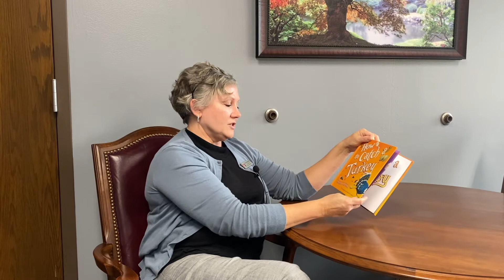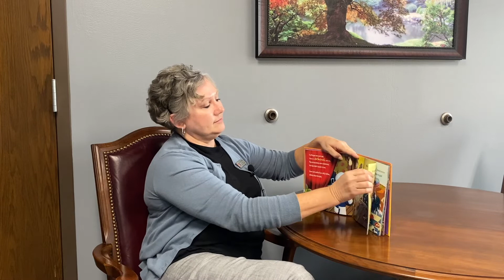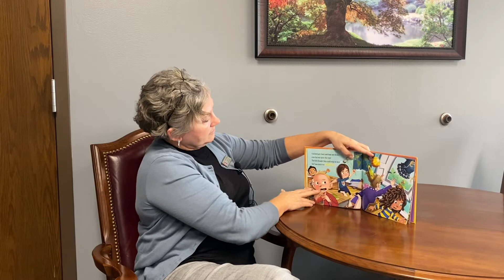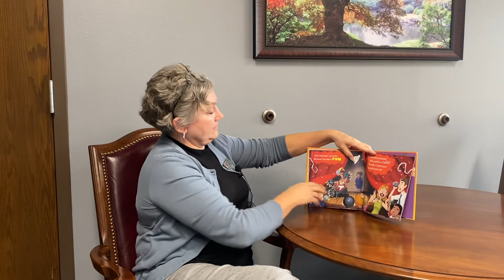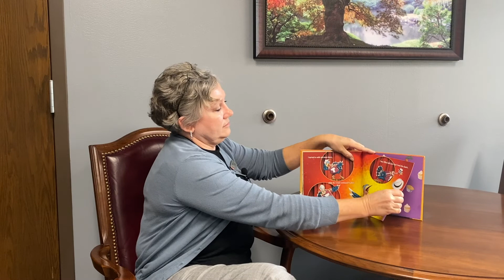How to Catch a Turkey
Bedtime Story - Superintendent Dr. Sherry McMasters